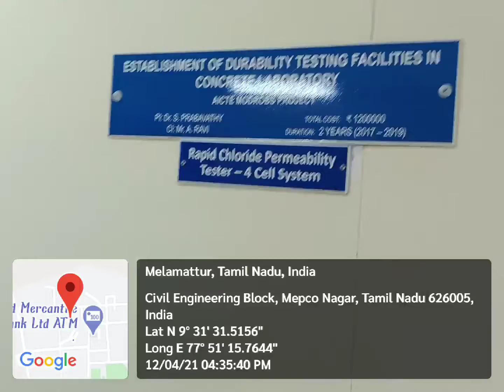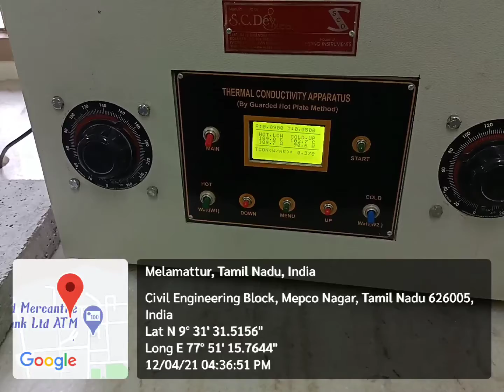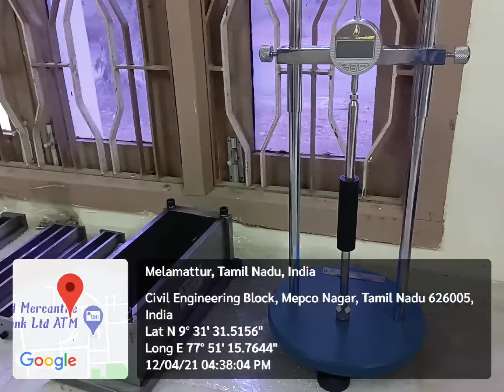11. Concrete Reseach Centre